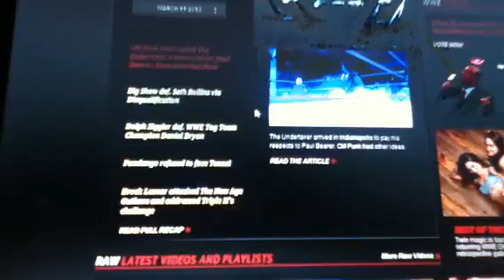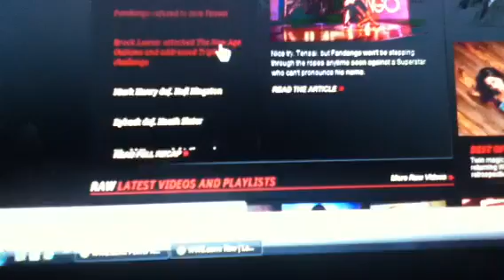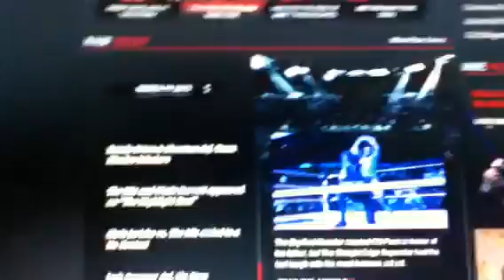Raw 3-11-13 : Results